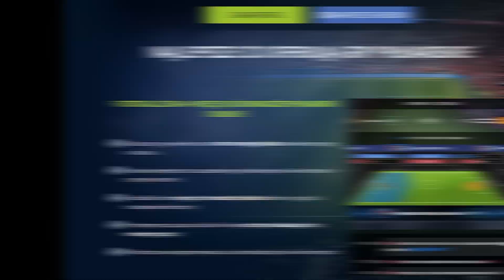Do jakich klubów MÓGŁ TRAFIĆ Artur Boruc?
Artur Boruc był jednym z najlepszych polskich bramkarzy XXI wieku. Wszyscy będziemy go kojarzyć z fenomenalnych w jego wykonaniu Mistrzostw Świata 2006 czy Mistrzostw Europy 2008. Mieliśmy wtedy rewelacyjnego bramkarza, który niestety tuszował niedoskonałości naszej reprezentacji narodowej. Jeżeli chodzi o kluby to Boruc zapisał piękne karty w historii takich klubów jak szkocki Celtic czy angielski Bournemouth. Wciąż jednak można odnieść wrażenie, że można było wycisnąć z tej kariery nieco więcej.